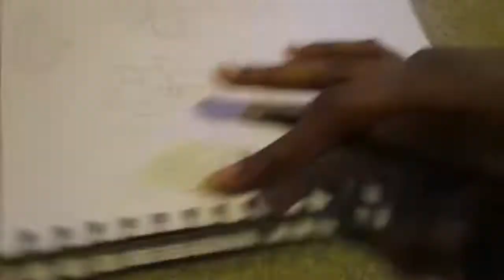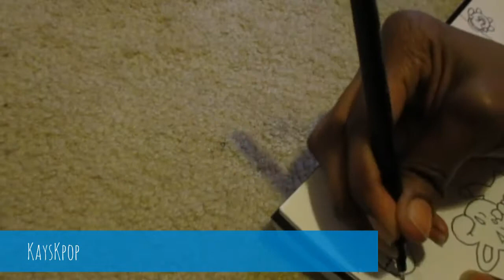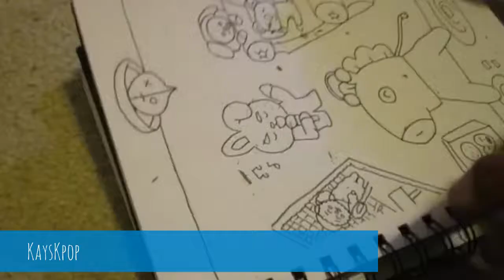BT21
So this is a timelapse video I made for my submission for the Draw_BT21 contest

I thought it would be nice to post it here too since I haven't posted anything in a while. Maybe if you guys like this I'll do more of these.

I do not own BTS any of their songs or BT21.